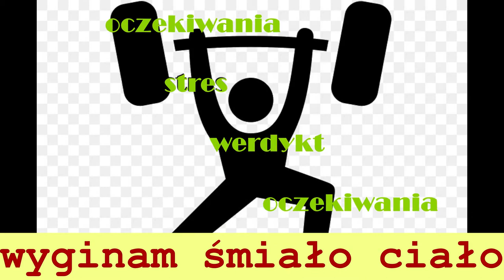Mistrzostwa Polski dzieci w fitness 2020 Ostrowiec Świętokrzyski, Filip Borowski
Gimnastyka artystyczna, fitness dzieci, Mistrzostwa Polski 2020 Ostrowiec Świętokrzyski, Filip Borowski Mistrzostwa Kszo Ostrowiec